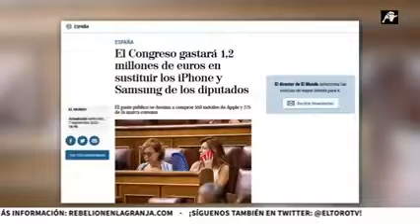🪓 Trabaja duro hoy, tienes muchas castas que mantener.